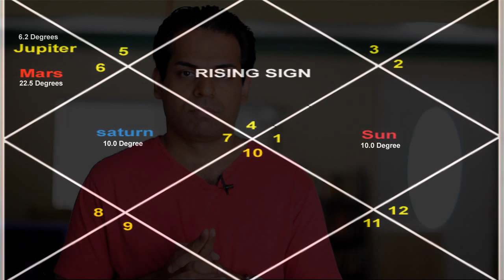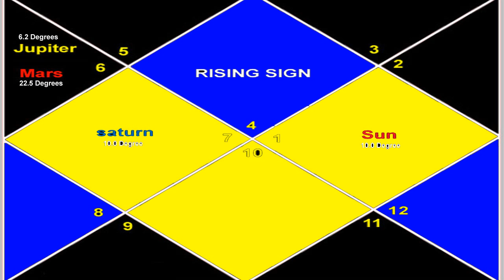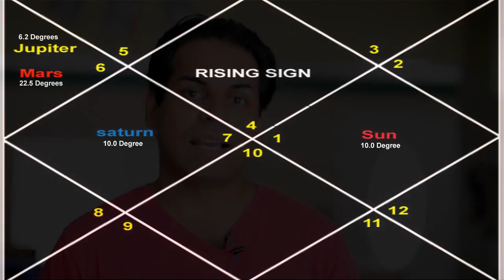Astrology Test # 5 Answers